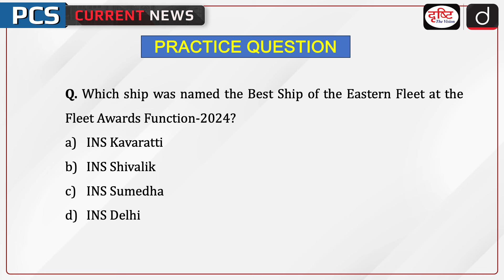Best Ship of the Eastern Fleet | Fleet Awards 2024 | INS | PCS Current News | Drishti PCS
INS Delhi was recognized as the Best Ship of the Eastern Fleet at the Fleet Awards Function-2024 in Visakhapatnam on July 14th, celebrating the Eastern Fleet's operational achievements over the past year.

Dear Viewers,
The main objective of this program is to cover all the relevant and important topics from state PSC exam points of view. In this program, particular topic of current affairs will be discussed in a concise manner. This will make it easy for aspirants to understand the news. A lot of direct questions are asked in this program. Similarly, this program will help you a lot in making the answers authentic in the main examination as well.

1. Videos by Dr. Vikas Divyakriti

2. Concept Talk- By Dr. Vikas Divyakirti

5. DAILY CURRENT AFFAIRS WITH MCQs